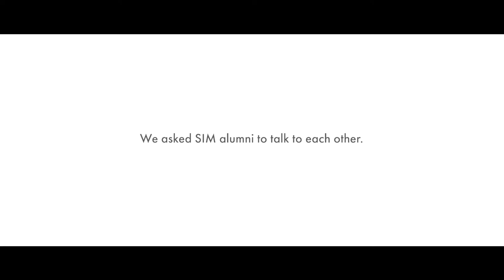Ask SIM FutureMakers | Goh Jia Hao & Kelly Ong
SIM graduates are creating their own future and making a positive impact on the community. Watch this video as two young SIM graduates share more about themselves and the choices they made.